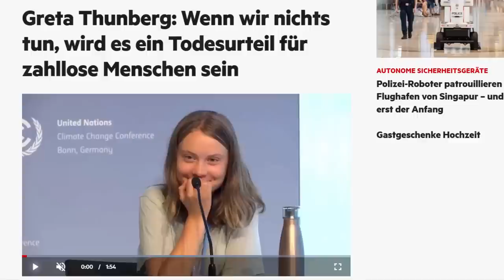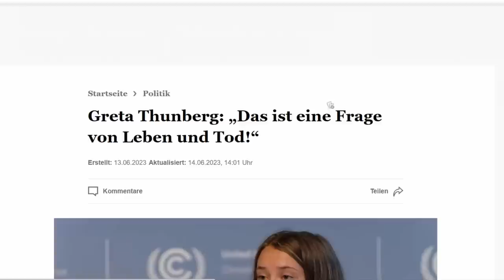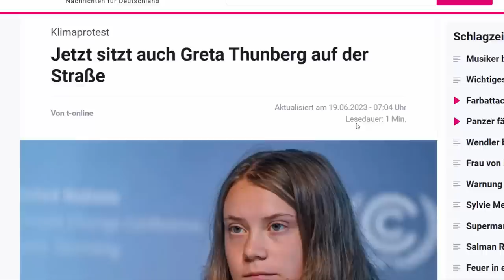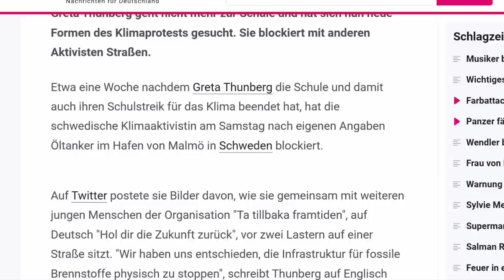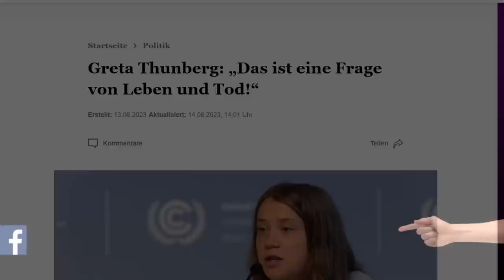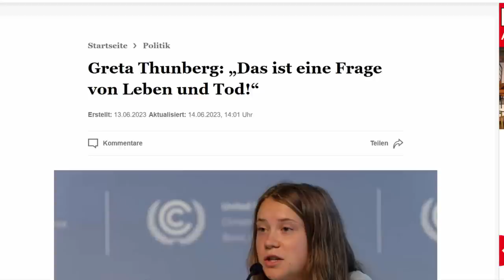💥 GRETA VERLIERT HAUS UND HOF! 💥